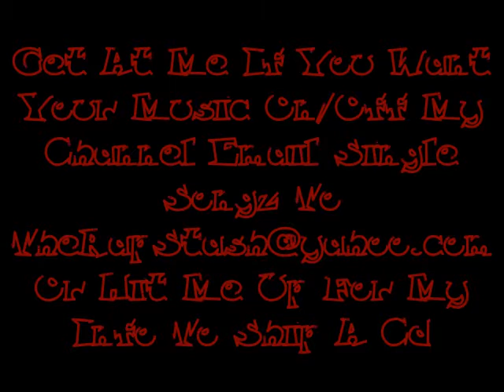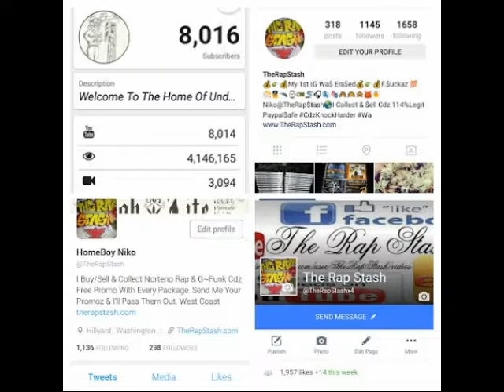Black Top By Shady Nate Ft Aplus Tha Kid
Livewire Records & Shady Nation Presents
Bo Fessional 2 Still Sippin By Shady Nate
510 Oakland California Rap Album (2015)